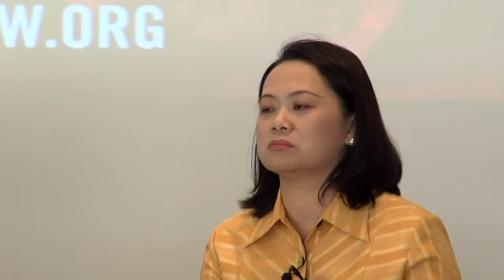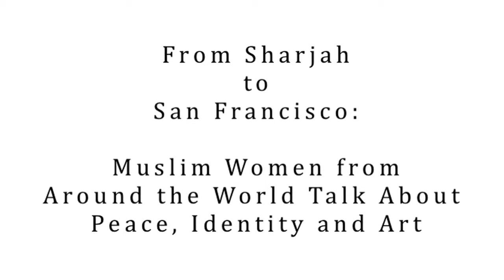How do Islamic extremist acts affect your community and your work?